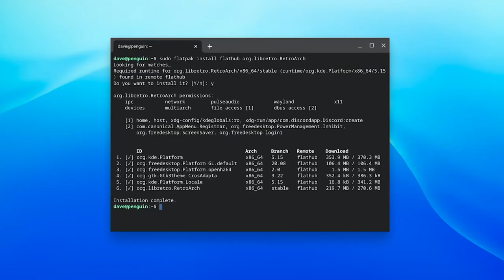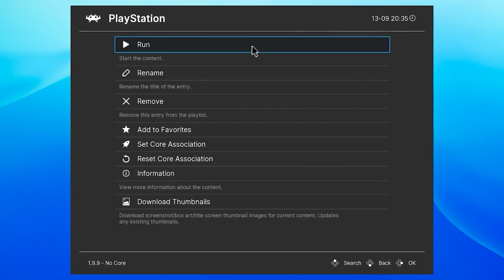Gaming Emulation on Chromebook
Let's take a look at how to set up gaming emulation on a Chromebook using RetroArch

I am using the Acer Spin 713 Chromebook in this video*